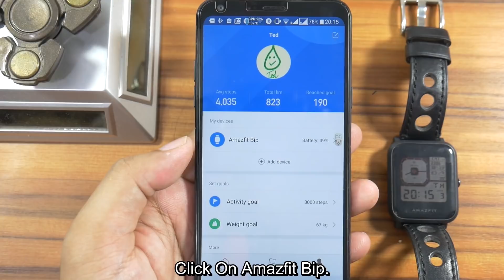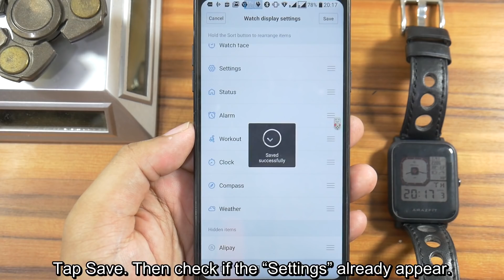Fix Missing "Settings" Menu on Amazfit Bip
Fix missing or losed “Settings” Menu on Amazfit Bip after update. It’s not just for “Settings” menu only, but this method also work if you can’t find other menus (compass, activity, status, alarm, timer, alipay, weather).